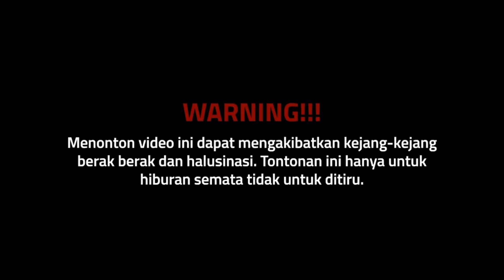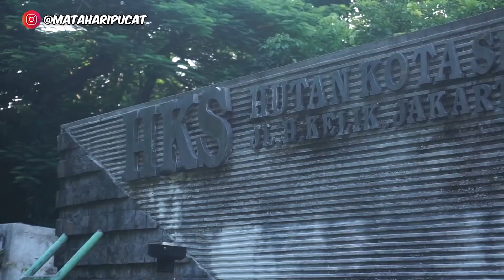IKAN PIRANHA DI HUTAN KOTA JAKARTA..!!! Ikan Piranha bumbu kuning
Kita adalah satu-satunya Survival Kota di Dunia. Menjelajahi jalan-jalan di kota Jakarta, mecari hutan-hutan tipis di tengah hutan beton kota, mencari sumber makanan alam, dan mencari spot-spot unik.

Di bilang reality show bukan, sosial experiment bukan, acara prank prank apalagi juga bukan. Cuma satu tujuan kita di undang Podcast  @Deddy Corbuzier